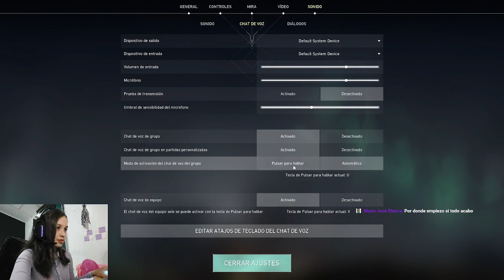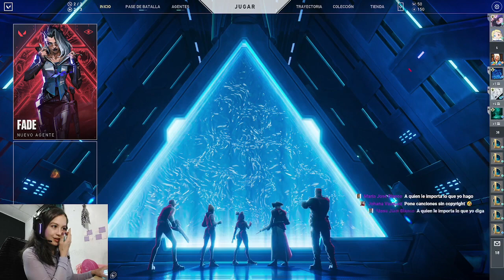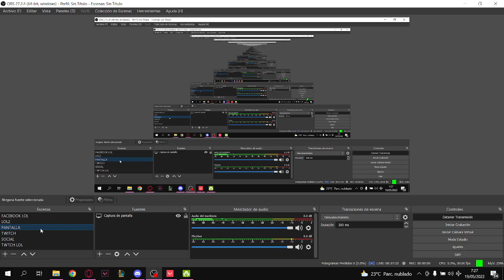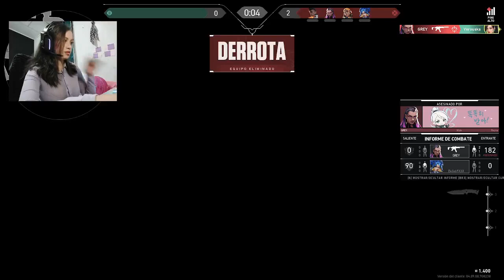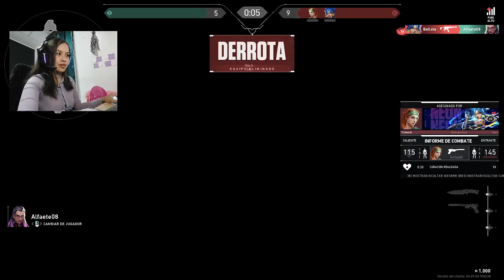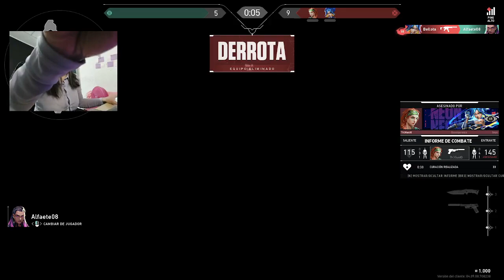Verouska - Un Valorant traviesillo Stream Game Days (6)